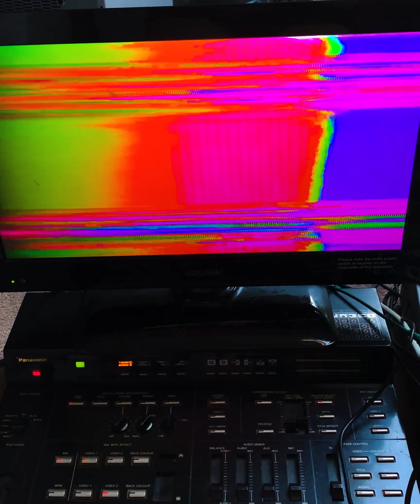Panasonic WJ-MX10 video mixer feedback demo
This was made by sending video into the mixer and then connecting the output back to the input and  using the 'Superimpose' (luma keyer) to combine the input / output into a feedback loop. The title effects an colour overlay effects moderate the feedback with some interesting results. The source video is something I made in After Effects using the particle generators. Anyway, thanks to the folks who suggested I tried the feedback thing, I wasn't disappointed.